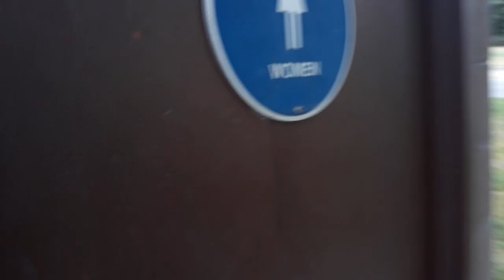11.654: in California.